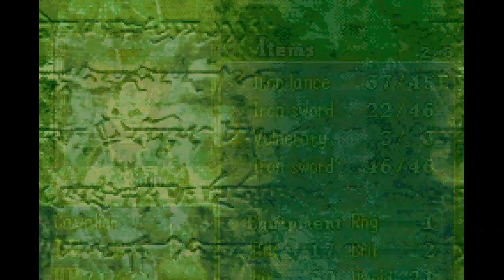Let's Play Fire Emblem: Part 8-Around the mountains we go!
Yes, I am aware of the extra chapter that I didn't get, but there wasn't anything of real value like recruitable fighters so I didn't miss out of much. Apart from items and EXP.